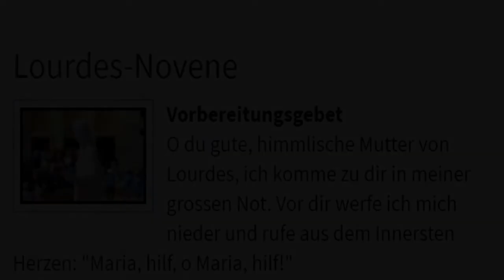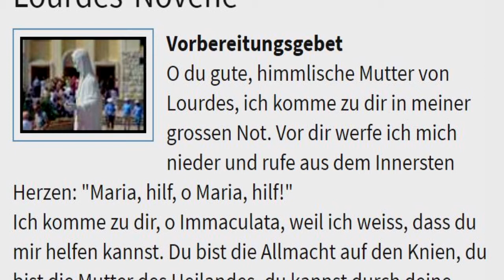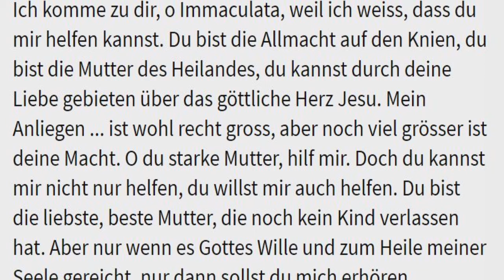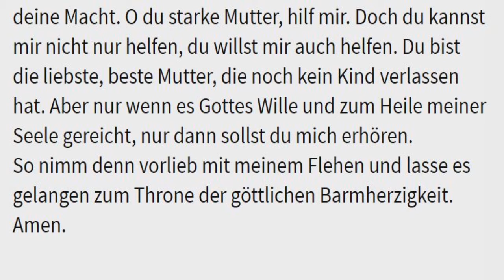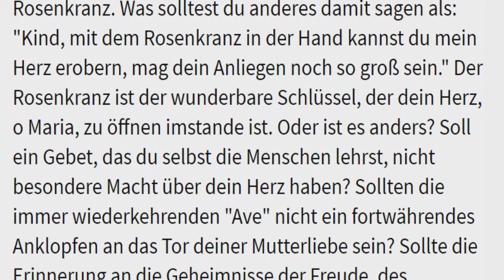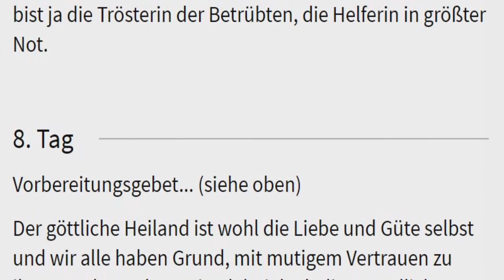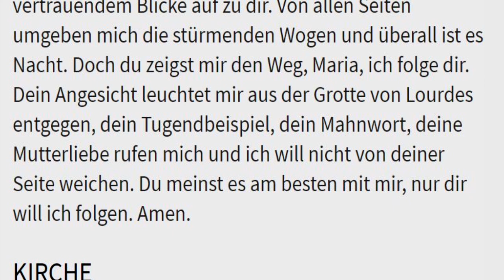4. Tag Lourdes-Novene